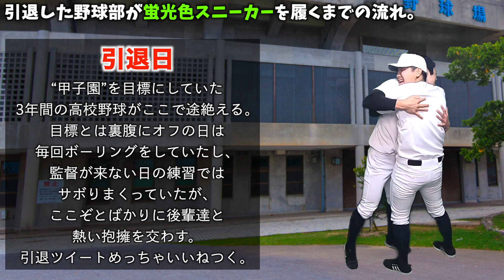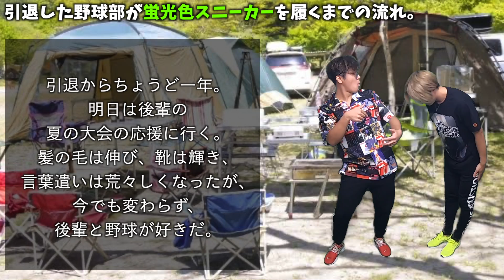【引退した野球部あるある】引退した野球部が蛍光色スニーカーを履くまでの流れ。【偏見】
日常にありそうでないコメディドラマを作っています。 〜初見さんへ〜

リアルすぎるあるある動画を投稿中！

●メンバー

2人とも、大学まで卒業したくせに就活せずにYouTuberになっちゃった馬鹿な奴らです！どーぞ馬鹿2人組の夢に付き合っちゃってください！

● 目標

● 夢